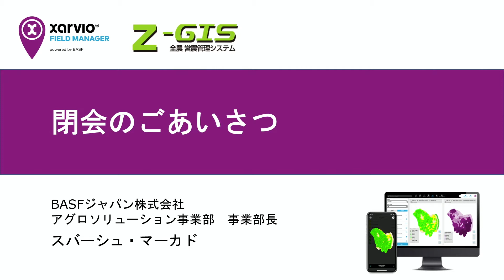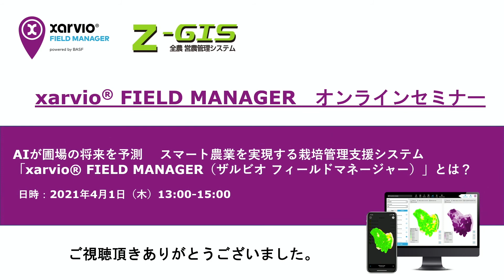【xarvio® FIELD MANAGERオンラインセミナー】チャプター6 閉会のごあいさつ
2021年4月1日より、人工知能（AI）を活用した栽培管理最適化プラットフォーム、xarvio® FIELD MANAGER（ザルビオ フィールドマネージャー）は水稲・大豆を対象にサービスを開始しました。播種から肥培管理、そして収穫まで。シーズンを通じて生産者をサポートする様々な機能を備えています。

xarvio® FIELD MANAGER（ザルビオ フィールドマネージャー）について詳しい情報はこちらをご覧ください。